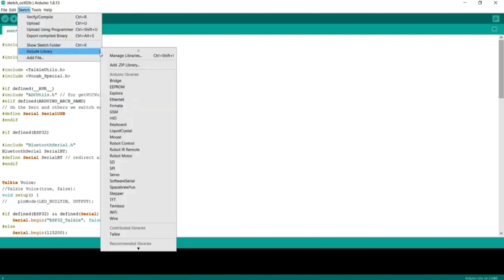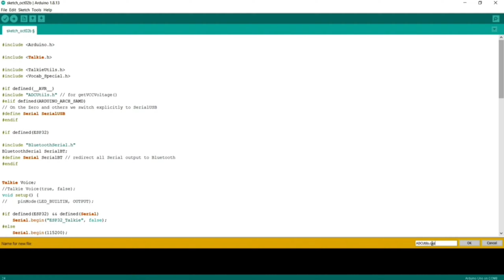How to Make Talking Resistance Tester at your home